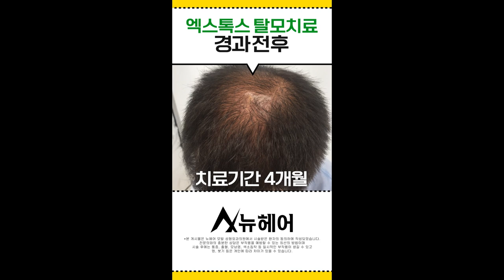정수리 가르마 탈모가 4개월만에 엑스톡스로 극복ㅣ뉴헤어 탈모치료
*치료기간 4개월